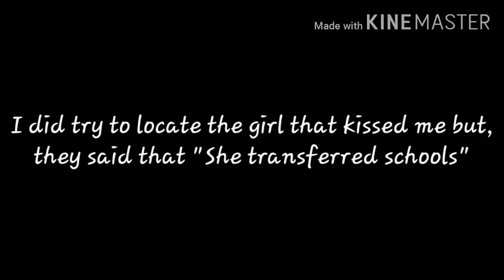💰My Goldigger Boyfriend💰||Gacha Gay Series||Part 1